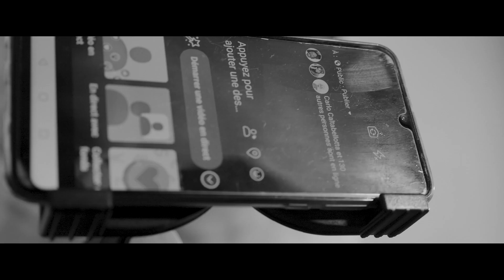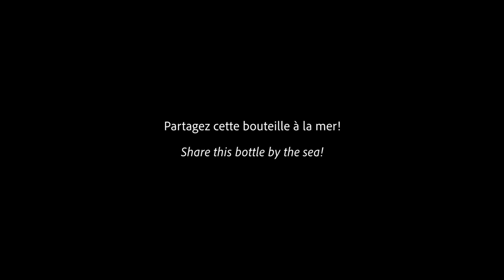L'ARTISTA CONFINATO - Tony Castellana Feat. Vincent Gullo (VOSTFR)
Une bouteille à la mer destinée à tous les artistes qui subissent le confinement et qui sont privés de leur moyen d'expression.
A bottle in the sea intended for all artists who undergo confinement and who are deprived of their means of expression.

Author-performer: Tony Castellana
Composer: Vincent Gullo artist
Filmmaker: MHT FilmMaker